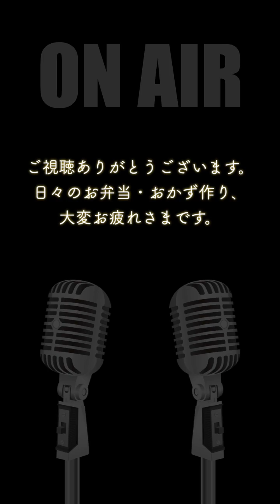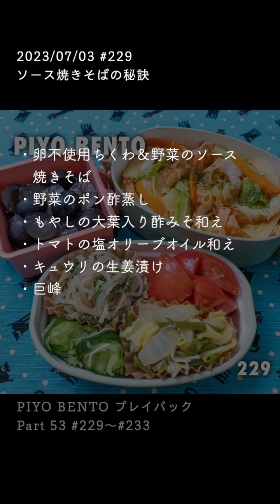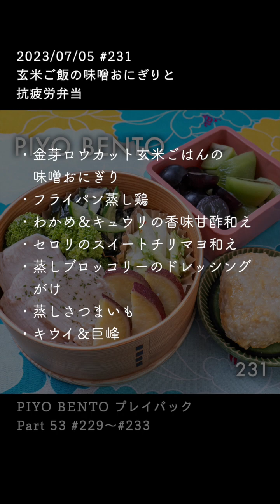季節感あふれる七夕特別メニュー 〜 一粒で三度おいしい、お弁当作りのヒントが詰まった楽しく役立つラジオ番組 PIYO BENTO プレイバック Part 53 229〜233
PIYO BENTO プレイバック では、お弁当作りのヒントがぎっしり詰まったラジオ番組をお届けします。

00:00 はじめに
01:23 ソース焼きそばの秘訣
05:48 竹炭パンと人参マリネで一味違うサンドイッチ
08:19 玄米ご飯の味噌おにぎりと抗疲労弁当
11:29 特製カツサンドと味のマリアージュ
13:34 季節感あふれる七夕特別メニュー

‹平日お昼に夫婦でゲーム配信してます›

‹山神（やまじん）さんのうまみたっぷり青森ほたて›

‹青森県民も驚く美味しいリンゴ いっちゃん林檎農園›

‹金芽ロウカット玄米 古川家の米と言えばこれ›

【古川家（こがわけ）について】

青森県弘前市を拠点にする家族ユニットです。

「くらしをなりわいに」をテーマとして、家族の日常がそのままコンテンツになることを目指しています。

料理研究一家として食に関するプロデュース業、ゲーム研究一家としてゲーム配信、音楽研究一家としてピアノの演奏など、多岐にわたって活動しています。

どんな活動も、家族として取り組むことを大切にしています。